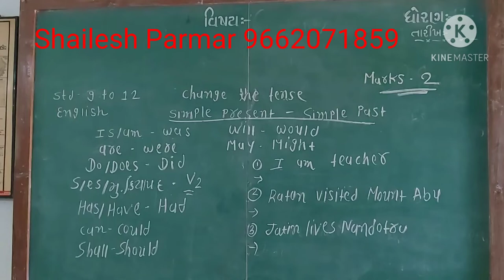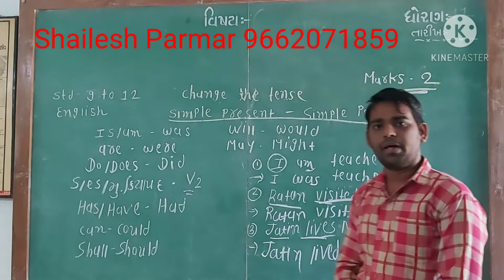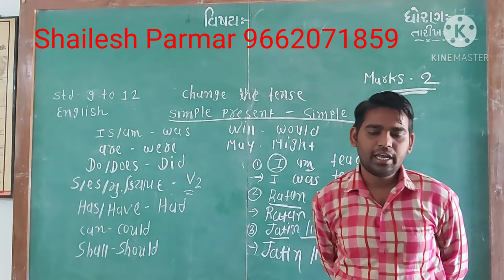change the tense 9 to 12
change tense simple present tense to simple past tense